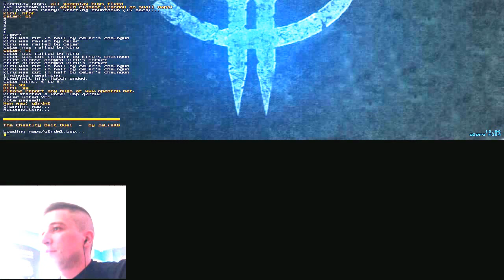Q2 LAN 2015, финал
Quake 2 LAN 2015, финал: k1ru vs ceLer
Запись прямой трансляции от 02 мая 2015 г., часть 13
Комментирует kaby